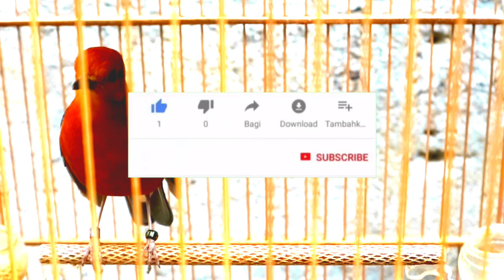PANCINGAN ANIS MERAH PLONG NGOTOT BONGKAR ISIAN